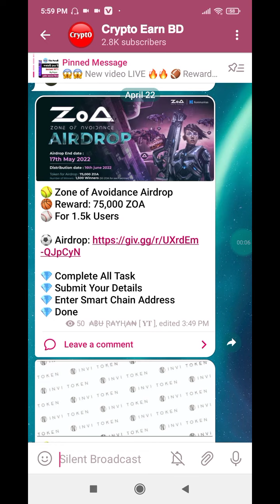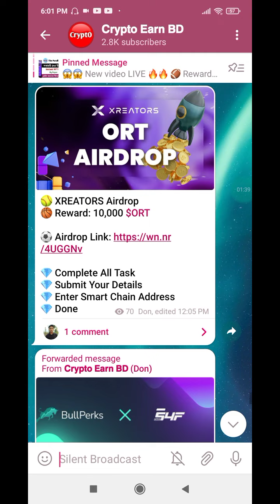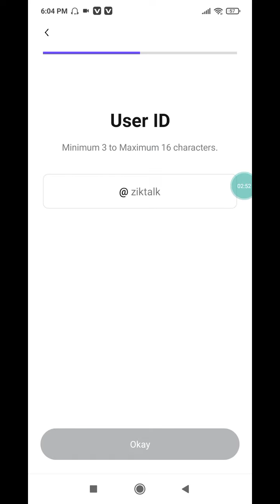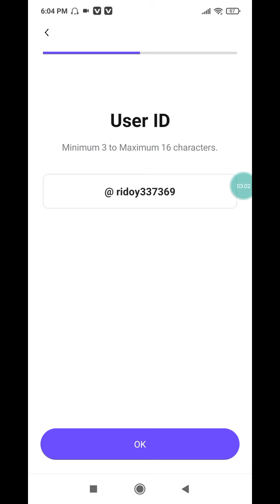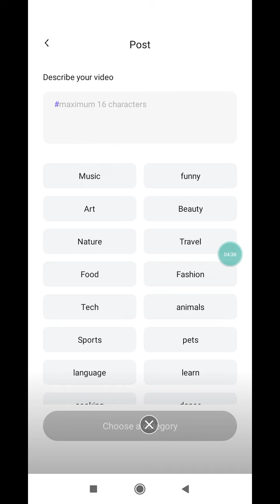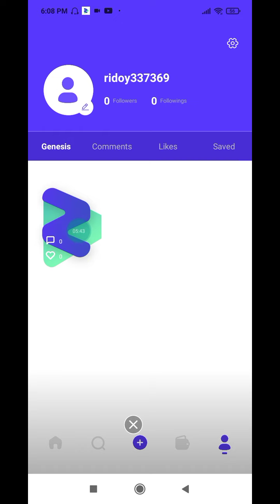Daily Earning Apps || Instant $5 Income || Ziktalk Instant Earning Apps || Instant Payment Airdrop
Your questions👇

Instant withdraw
Instant withdraw
Latoken airdrop
Solana airdrop
Sol airdrop